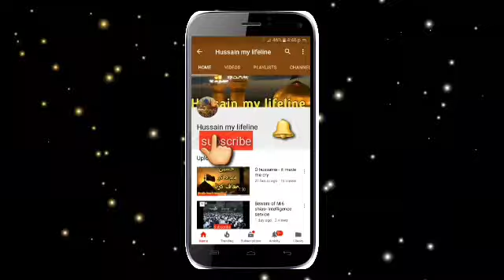Rukn e Yamani ki Tareekh aur Mojze ki Haqiqat ! Imam Ali A.S...|| Crack in the Wall Of Kaaba